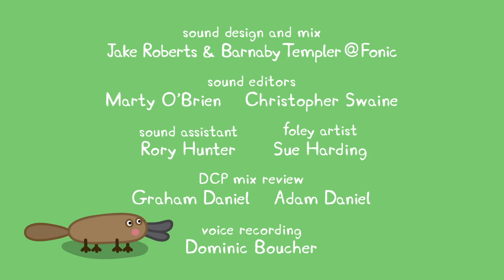Peppa Pig Full Episodes | Season 7 | Episode 19 | Kids Videos